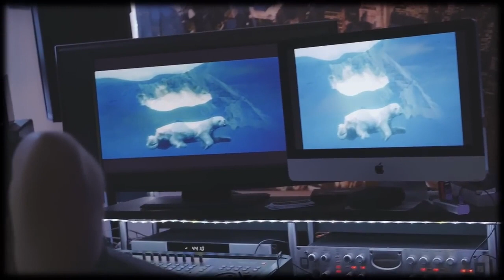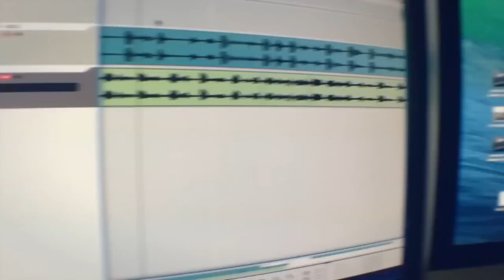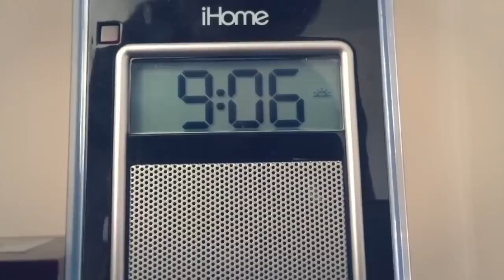free presonus studio 192 logic pro mac garageband android 【Click link in comment】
▶▶▶Download FREE Serum Presets 【Click link in comment】

As of my last knowledge update in January 2022, I don't have real-time pricing information. However, I can provide you with some context and general information about the products you've mentioned:

1. **Nexus2000:** The term "Nexus 2000" is not specific enough to provide accurate information. It could refer to various products or concepts. If you have more details or a specific product in mind, I can provide more information.

2. **ApolloTwinX:** The Universal Audio Apollo Twin X is an audio interface known for its high-quality preamps and onboard processing capabilities. Prices may vary based on the specific model and region.

3. **BehringerRD9:** The Behringer RD-9 is a drum machine that emulates the classic Roland TR-909. It offers modern features and is generally more affordable than vintage hardware.

4. **Metronome60:** A metronome set at 60 beats per minute (BPM). Metronomes are used for keeping time in music practice.

5. **KRKRokit5G3:** The KRK Rokit 5 G3 is a studio monitor speaker known for its accuracy and clarity. Prices may vary based on whether you're purchasing a single unit or a pair.

6. **PioneerMVHS420BT:** The Pioneer MVH-S420BT is a car stereo receiver with Bluetooth capabilities. Prices can vary based on the region and the seller.

7. **BehringerXenyx:** Behringer Xenyx is a series of analog audio mixers. The price can vary depending on the specific model and its features.

8. **PioneerDDJFLX4:** As of my last update, there isn't specific information about a Pioneer DDJ FLX 4. It could be a new product released after my last update.

9. **EdifierW820BT:** The Edifier W820BT is a wireless Bluetooth headphone model. Prices can vary based on the region and seller.

10. **MackieHM4:** The Mackie HM-4 free is a headphone amplifier. Prices can vary based on the region and seller.

11. **XDJ1000:** The Pioneer XDJ-1000free presonus studio 192 is a professional digital DJ deck. Prices may vary based on the region and whether it's a new or used unit.

12. **LogicPro:** Logic Pro is a digital audio workstation (DAW) developed by Apple. It's used for music production. presonus studio 192As of my last update, it is available for purchase on the Mac App Store.

For the most accurate and up-to-date pricing information, I recommend checking with authorized dealers, online retailers, or the official websites of the respective manufacturers.free  Prices can also vary based on your location and the availability of the products in your region.

It seems like you've mentioned a variety of topics. presonus studio 192Let me address each one:

1. **Free:** "Free"free  is a term indicating that something is provided without cost. It's commonly used to refer to software, services, or products that are available at no charge.

2. **Presonus Studio 192:** The PreSonus Studio 192 is an audio interface. For the latest pricing information, presonus studio 192 it's best to check the official PreSonus website or authorized retailers.

3. **Logic Pro Mac:**free  Logic Pro is a professional digital audio workstation (DAW) for macOS. It's available on the Mac App Store and is priced at around $199.99 USD.

4. **GarageBand Android:** free As of my last update in January 2022, GarageBand is not officially available for Android devices. GarageBand is an Apple software application designed for iOS and macOS.

5. **Chess: The Musical:** free "Chess" is a musical with music by Benny Andersson and Björn Ulvaeus of ABBA, and lyrics by Tim Rice. presonus studio 192For tickets or information about productions, you might want to check with local theaters or official musical websites.